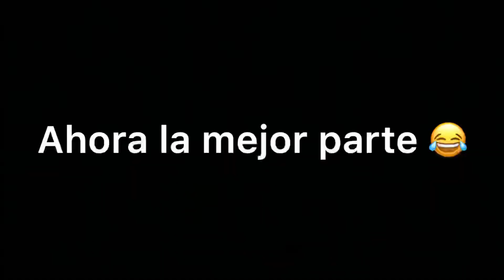Troleando a (GHOST-DEVIL6969)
Hijo de tu pinche madreee JAJAJAJAJAJAJAJA